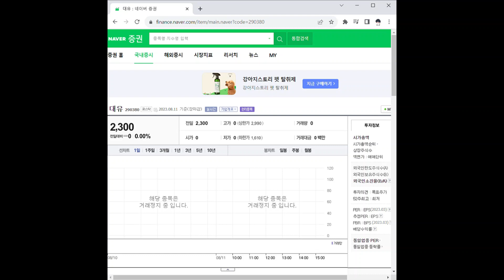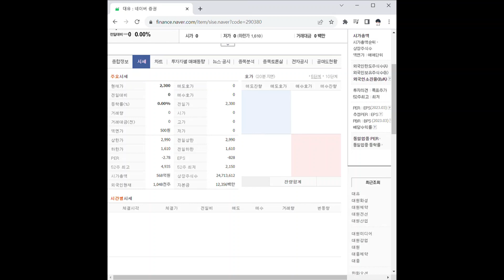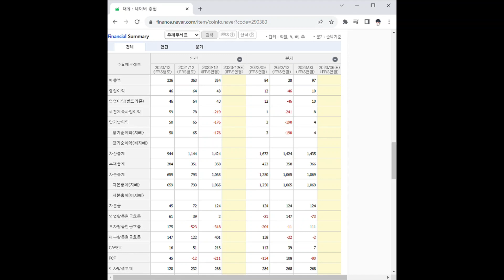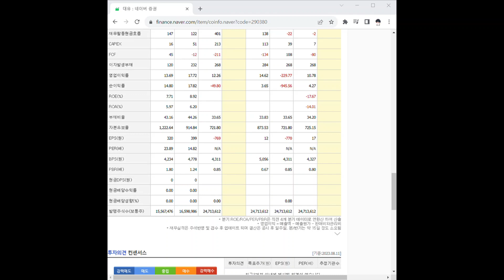290380대유 주가 전망 및 차트 분석